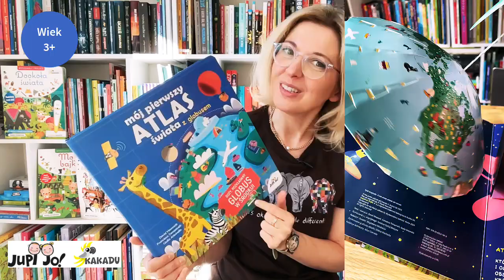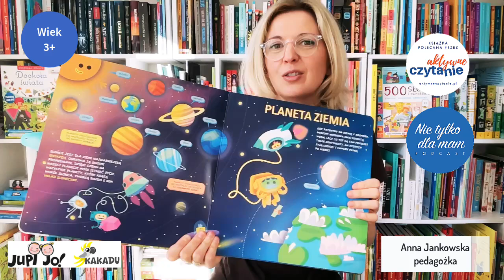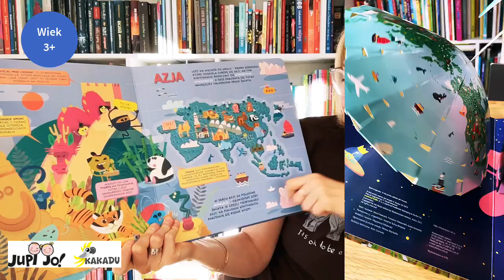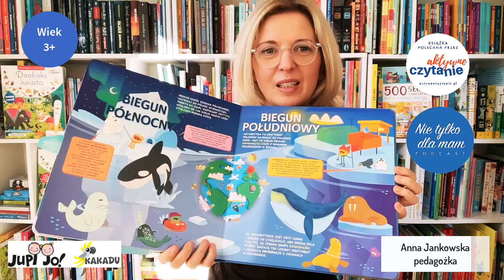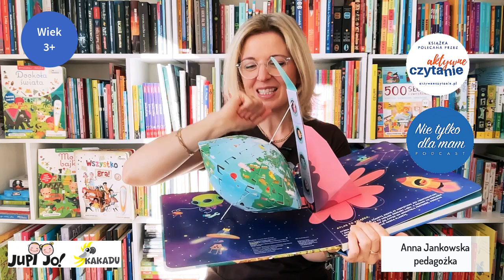Mój pierwszy atlas świata z globusem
🌍 Podróż dookoła świata z globusem w ręku! 🚀

Dziś mam dla Was coś wyjątkowego – "Mój pierwszy atlas świata z globusem" od wydawnictwa Jupi Jo! 😍 Nie żartuję, to książka, która nie tylko wprowadzi dzieci w fascynujący świat geografii, ale zabierze je na prawdziwą wyprawę, bo... ma obracany globus! 🌐✨

🌟 Zaczynamy kosmiczną podróż - od Koloseum w Europie, przez chińskie smoki w Azji, aż po Rio de Janeiro i największe lasy tropikalne. Wszystko podane w krótkich, ciekawych opisach, idealnych dla małych odkrywców. 🐘🏰

Dlaczego ta książka jest taka wyjątkowa? 🤔 ➡️ Dzieci mogą same odkrywać kontynenty, obracając globus, wskazując palcem, co najbardziej je ciekawi. ➡️ To nie tylko nauka – to zabawa, która rozbudza wyobraźnię!

Dla małych podróżników i miłośników przygód to must-have w biblioteczce! 🌍❤️

Co myślicie o takim atlasie? Który kraj odwiedzilibyście najpierw? ✈️🌍

Na blogu Aktywne Czytanie oczywiście jeszcze więcej o książce!